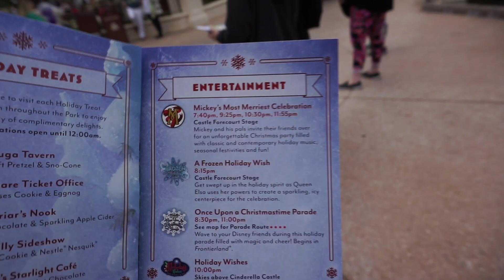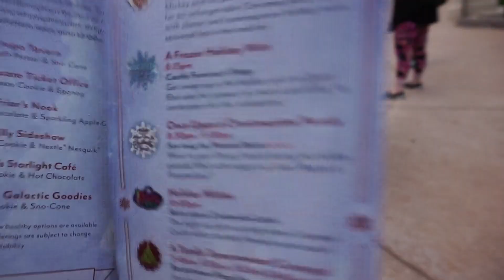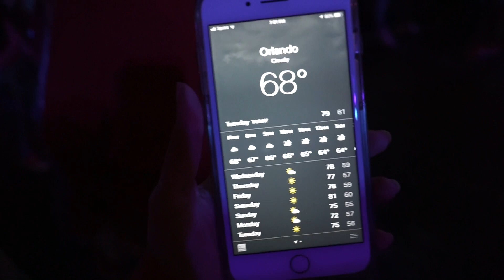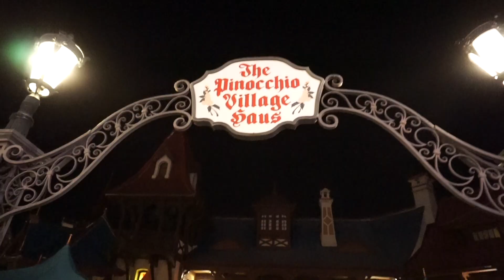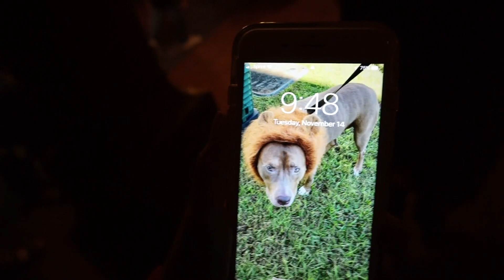Mickey's Very Merry Christmas Party 2017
Hey everyone!!!

If you ever get a chance to do Mickey's Very Merry Christmas Party, DO IT! Remember, bring something to store those delicious cookies in so that your bags won't get too crumby! haha!

As always, thank you guys SO MUCH for watching 😊

Xoxo

Meesh O